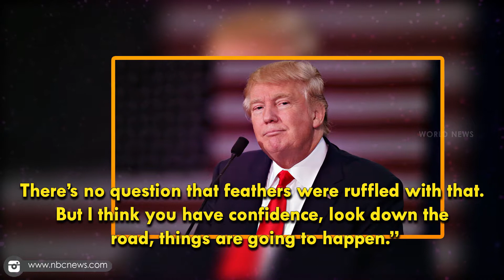Donald Trump Will Visit UK on New Years Eve Says US Ambassador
The US Ambassador to London believes Donald Trump will come to the UK in the new year - and he could face a very unusual protest if he does.